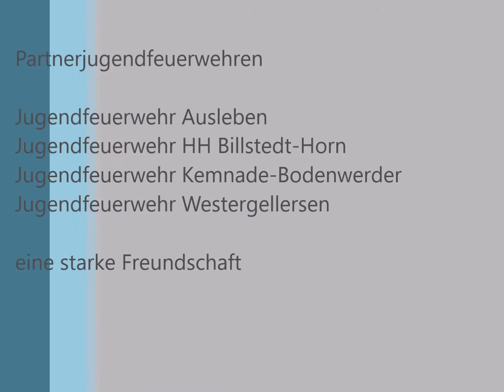Jahreshauptversammlung Bdw 2017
Die Jugendwarte der Jugendfeuerwehr Westergellersen​ überreichen im Namen der Partner-Jugendfeuerwehren ein Geschenk zum 20-jährigen Jubiläum der Jugendfeuerwehr Kemnade-Bodenwerder bei der Jahreshauptversammlung der Freiwilligen Feuerwehr Bodenwerder.